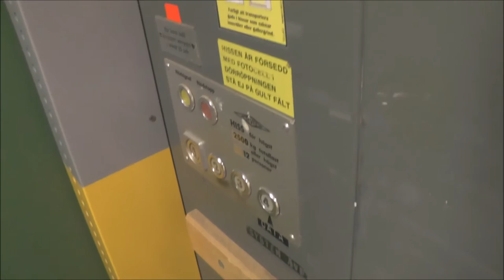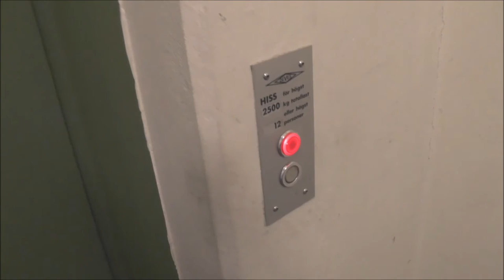Awesome DEVE Hydraulic Freight Elevator @ LuxorCenter, Motala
Manufacturer:
Installation year:
Current moderniser:
Latest modernisation year:
Serial Number:
Capacity: _Kg (_lbs.) - _ Persons
Floors: _ =

Location: LuxorCenter/Motala Hissar Factory, Luxorgatan 1 Motala SWEDEN!